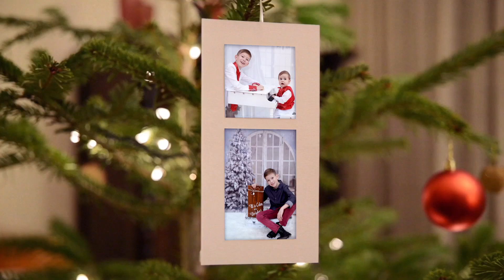Gabriela Morar - Have yourself a merry little Christmas - Formatia Romantic Suceava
Formatia ROMANTIC Suceava - Muzica pentru toate gusturile!